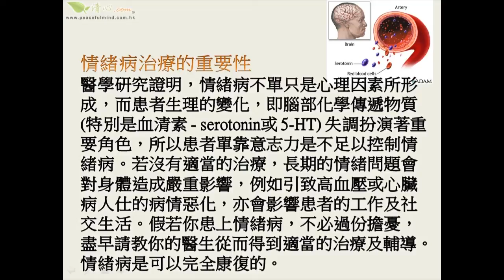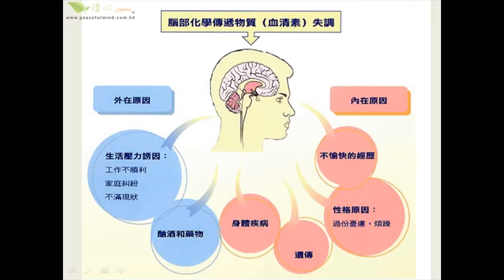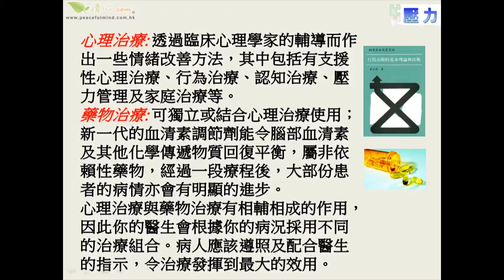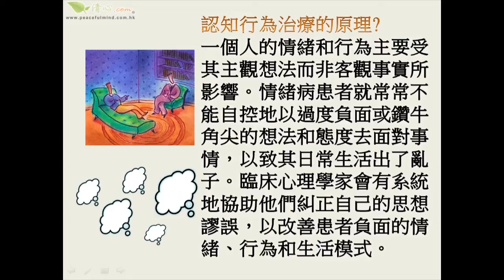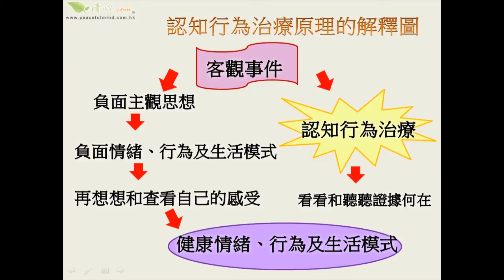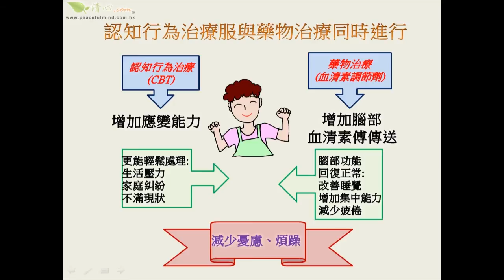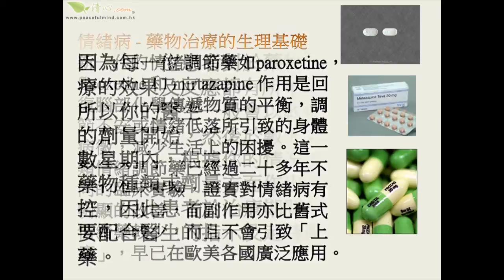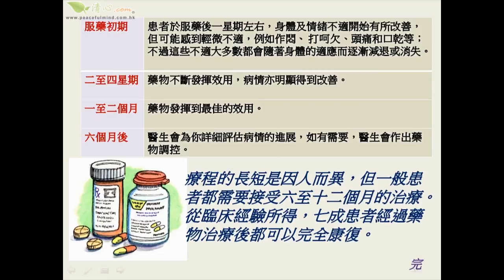情緒病的治療方法